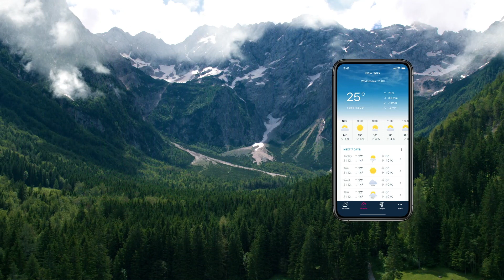WeatherPro StepOutside - Best weather app for your Iphone and Android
WeatherPro features seven-day forecasts and reports for over two million locations worldwide. Whether you check the weather for work, sports, travel or simply to plan your day or the week ahead, WeatherPro is the only weather app you will ever need.

The best apps are accurate, offer a ton of information, and are easy to use and pleasant to look at. You could spend days — and a ton of money — looking for the best weather app, but we at MeteoGroup have done the hard work for you. Now you can step outside worry-free.